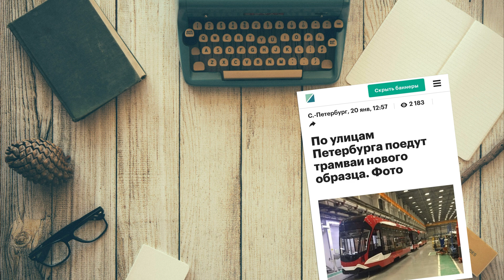Новые низкопольные трамваи для Москвы и Санкт-Петербурга (Витязь-М, Богатырь-М, Львенок)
В этом выпуске мы поговорим о полностью низкопольных трамваях компании "ПК Транспортные Системы". Начнём с трехсекционной модели 71-931М "Витязь-М" и её двух самых современных модификаций "Витязь-Москва" и "Витязь-Ленинград". Продолжим чисто питерской двухсекционной моделью 71-923М "Богатырь-М" и наконец, посчитаем всё односекционные трамваи модели 71-911М "Львёнок", а с ними и "Богатыри" с "Витязями".